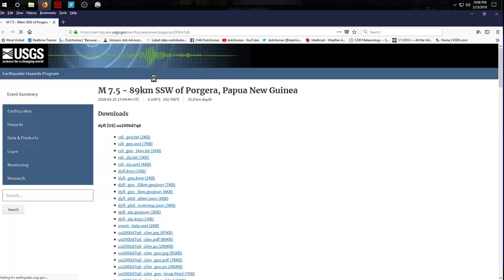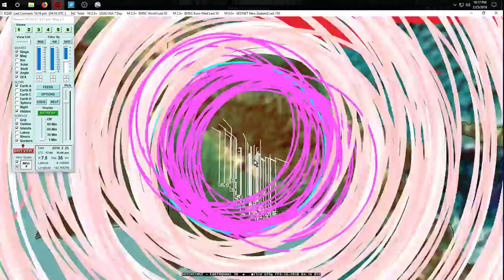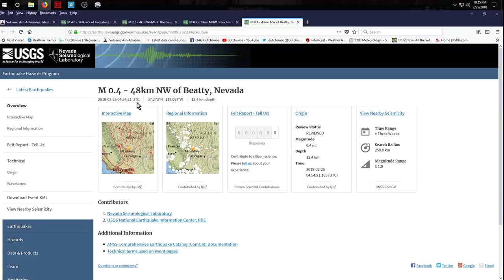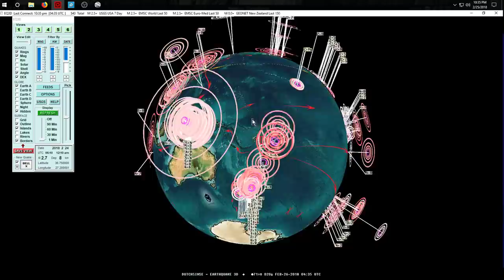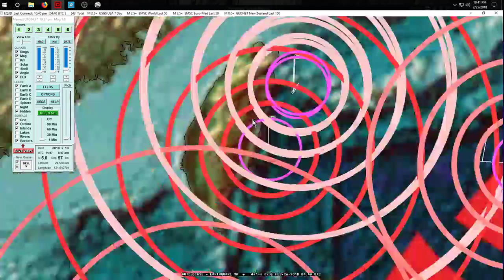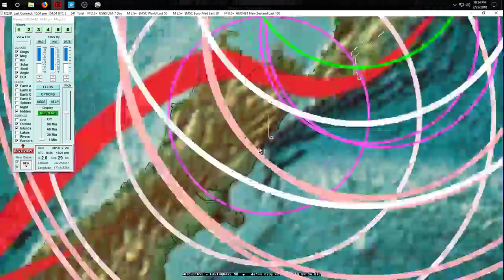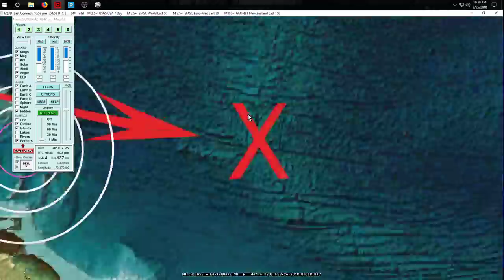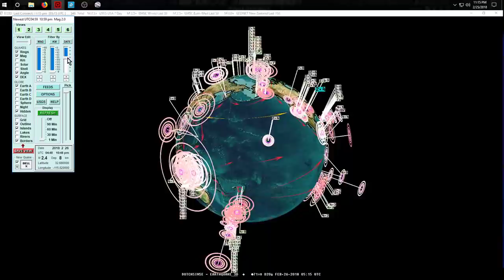2/25/2018 -- Global Earthquake Forecast -- Big miss in California -- New large activity spreading